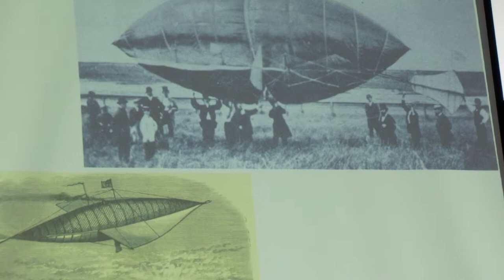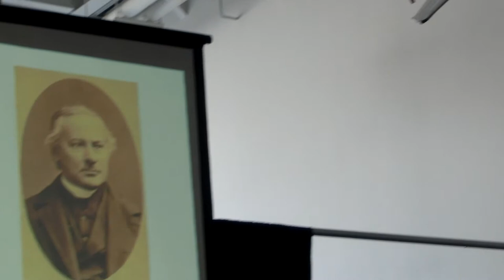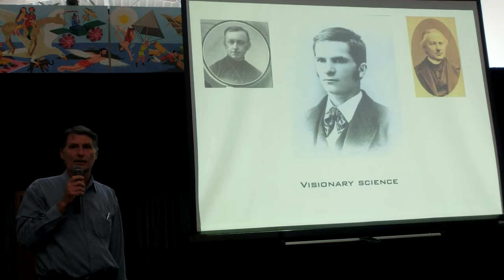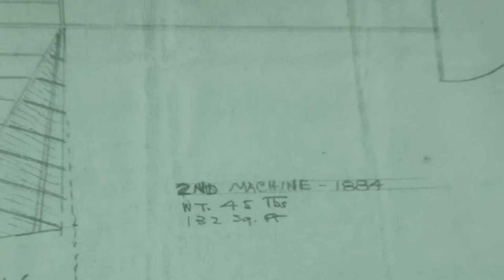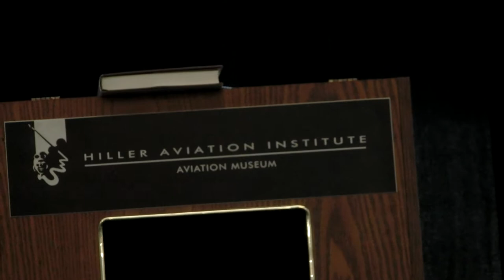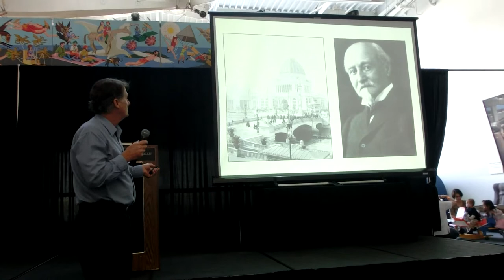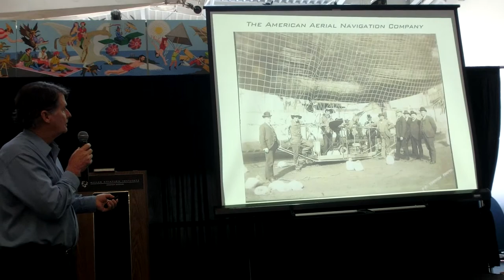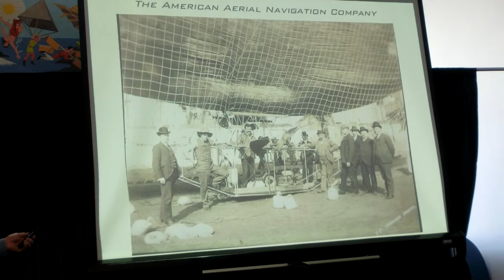The Aviation start-ups of Silicon Valley which preceded the Wright Brothers -1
Craig Harwood presentation at Hiller Museum 2013_11_09 on:
Quest for Flight: John J. Montgomery and the Dawn of Aviation in the West

CIMG5655 The Aviation startups of Silicon Valley which preceded the Wright Brothers  1